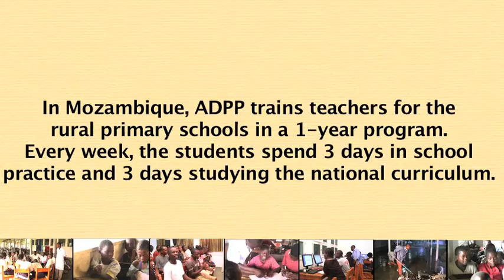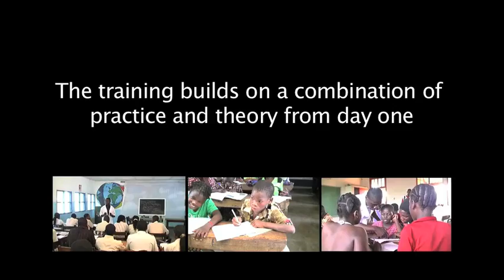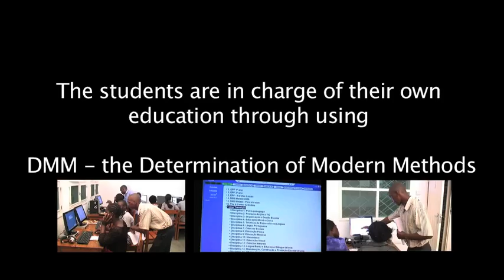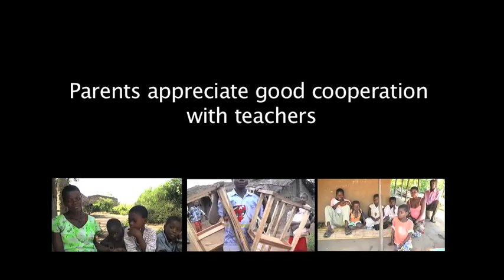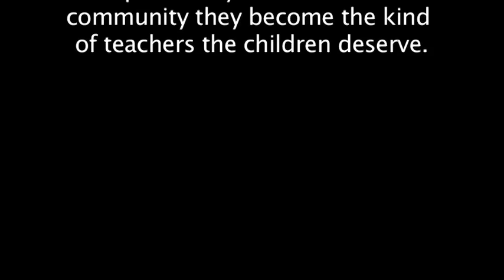ADPP Mozambique increasing literacy through Teacher Training Colleges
The Humana People to People teacher training concept places the teacher trainee in the center of his own education with the opportunity and the responsibility to acquire knowledge, skills and competencies. At the same time, the training is based on team-work and social responsibility within a group which gives a strong combination of developed inidivuduality and collectivity.